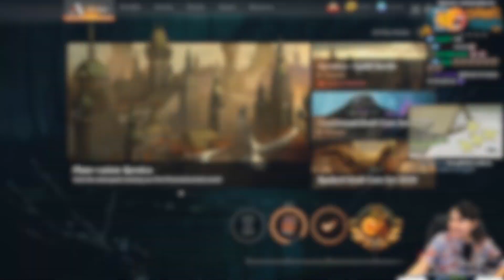Drakuseth Reanimator - M20 Standard Deck | MTG Arena